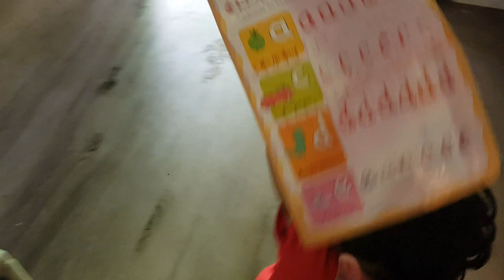30 Minute Lunch Routine - Chettinad Fish Curry Recipe - YUMMY TUMMY VLOG